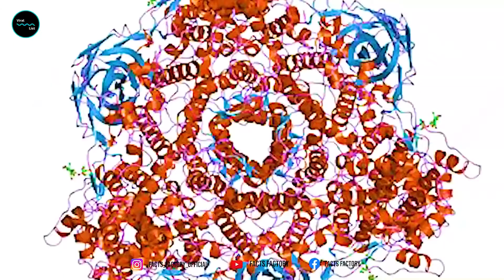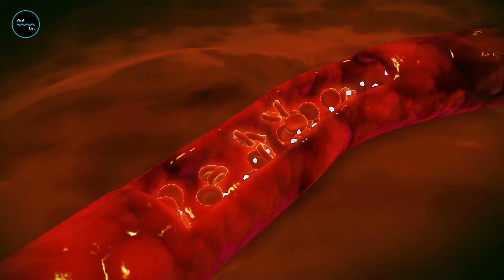Octopuses: Remarkable Intelligence With 9 Brains, 3 Hearts, And 8 Arms!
Octopuses: Remarkable Intelligence With 9 Brains, 3 Hearts, And 8 Arms! Mythology and superstition have portrayed octopuses as alien beings or evil creatures dwelling in the terrifying dark depths of oceans. Little wonder, considering they are a bit unusual. The giant Pacific octopus has three hearts, 9 brains, and blue blood, making reality stranger than fiction.